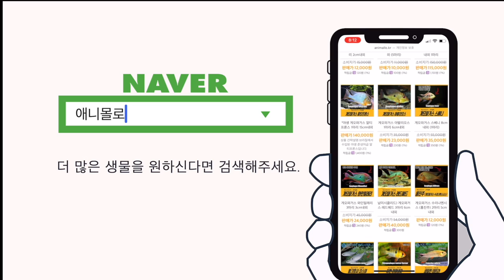무환수어항? 1년 6개월동안 어항물을 안갈아 봤더니....!? ㅋㅋㅋㅋㅋㅋ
00:00 인트로
00:19 무환수 어항 550일차
00:30 어항 바닥재 퍼냄
00:40 콩고 테트라 20마리 추가
00:51 어항의 수초구성
01:22 액체비료 애니몰로랩 플랜츠 그로쓰, 칼륨
01:30 오션프리, 타이요 사료 급여
01:54 작은 물고기는 작은사료
02:08 분말 박테리아 랩액티브
02:19 외부여과기 청소도 2년째 안함
02:27 라이트백스크린 직구의 문제점
02:37 플래티, 몰리가 좋은 이유
02:59 불이 꺼지면 기포기가 켜져요
03:17 저면비료 API 루트 탭스
03:37 누구나 쉽게 유지가능한 컨셉어항
03:48 열대어는 애니몰로 쇼핑몰